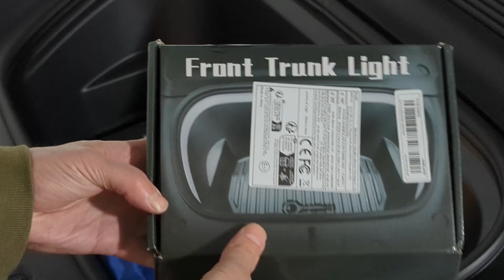Tesla frunk light upgrade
An inexpensive way to upgrade the light in the front trunk (Model Y).